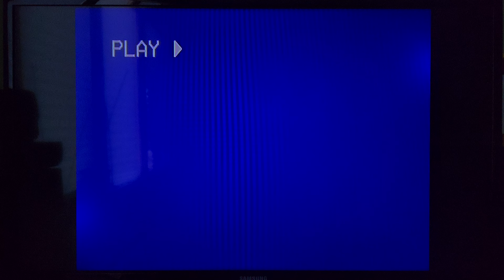Opening to Raising Arizona (1987) (VHS, 1987)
Distributor: CBS/Fox Video

Here's the order:
1. CBS/FOX Video Logo
2. 20th Century FOX Logo
That's all.